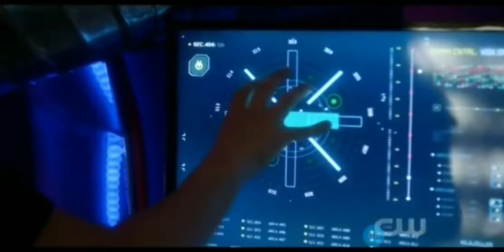Thawn Talks to Barry Scene- Flash 6x14 Scene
No Copyright all the rights are owned by Warner Bros and non of them are my rights